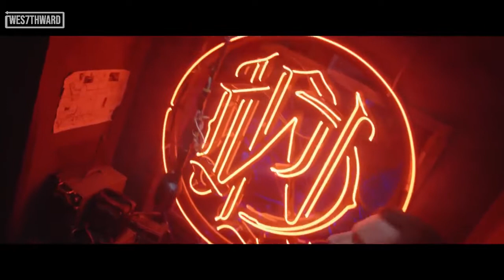Parkway Drive - The Void (Legendado\Tradução)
(NO MONETIZED)

Credits:

Director / Director of Photography / Creative: Allan Hardy
Producer: Ariel Verri
Directing Assistant: Cameron March
Robot Technician: Brendan Isaac
Gaffers: Ben Russell and Dave Russell
Stunt Coordinator: Jimmy Christiansen
Safety Supervisor: Paul Halfy Phillips
Stunt / Safety Assistant: Jace Lee
SFX Coordinator: Clint Ingram
Armourer: Allan Mowbray
Stunt Performers: Garreth Hadfield and Jason O’Halloran
Medic: Aaron Ray
Art Director: Cliff Weideman
Set and Costume Design: Tracey Rose and Sparke Films
Assistant Painter / Dresser: Nick Everingham
Assistant Dresser: Tom Phillips
Art Department Assistant: John Gray
Set Construction: Greg Bridges and Brian Hickey
Neon Sign Creation: Queensland Neon
Make Up: Lizzie Leaney
Wardrobe: Amelia Fuller
Stills Photography / BTS Videography: Matty McFerran
Computer Engineer: Rhys McKercher and Wade Geles
Production Assistant: Brittany Blacka
Lead VFX Artist / Editor / Colourist: Joe Lancaster
Post Production / VFX Coordinator: Allan Hardy
3D VFX and Matchmoving: Marc Purnell
Additional VFX: Tim Bahrij
Sound Design: Justin Harrison